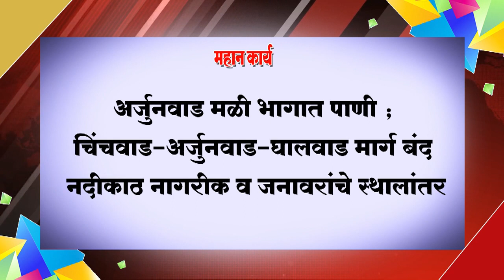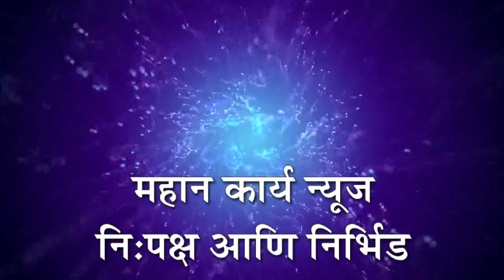❏अर्जुनवाड मळी भागात पाणी ; चिंचवाड-अर्जुनवाड-घालवाड मार्ग बंद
❏अर्जुनवाड मळी भागात पाणी ; चिंचवाड-अर्जुनवाड-घालवाड मार्ग बंद ; नदीकाठ नागरीक व जनावरांचे स्थालांतर